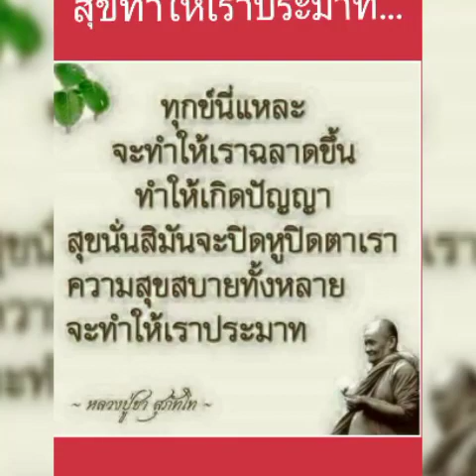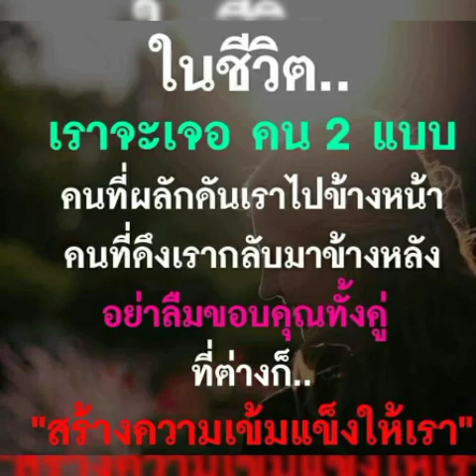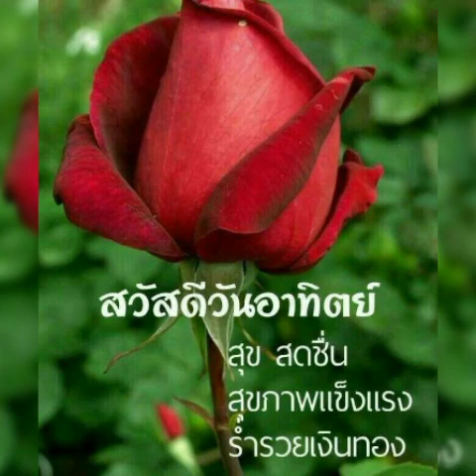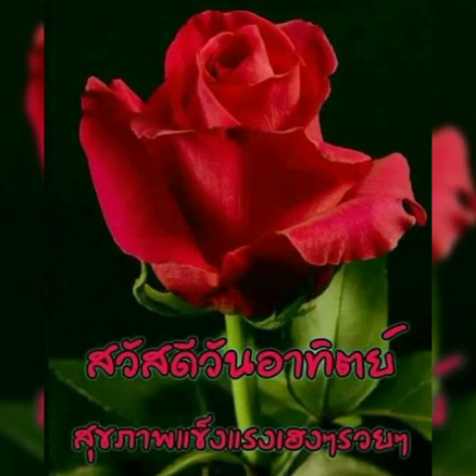สวัสดีวันอาทิตย์ # หนาวลมขมรัก # ฝน